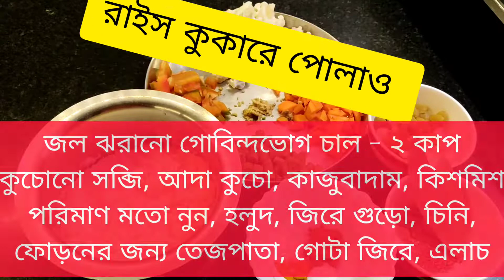নিরামিষ সব্জি পোলাও|রাইস কুকারে ৬মিনিটে তৈরি ঝুরঝুরে পোলাও|সহজ পদ্ধতিতে সব্জি পোলাও|Veg pulao recipe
vegetable pulao in rice cooker